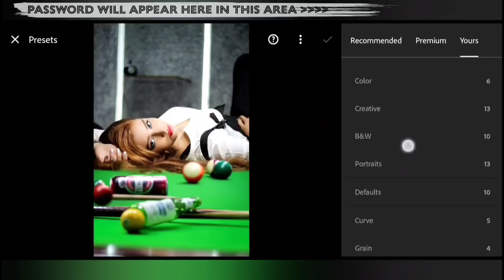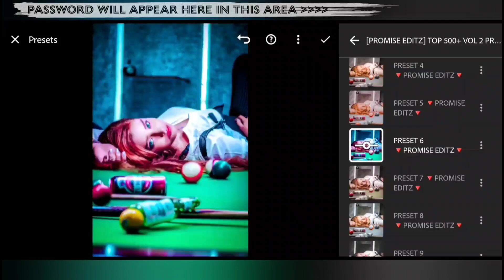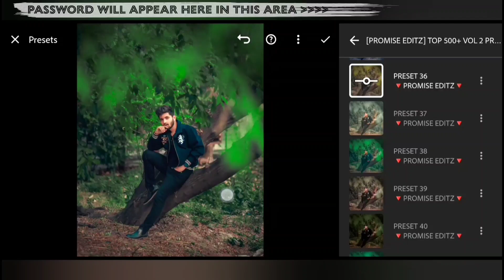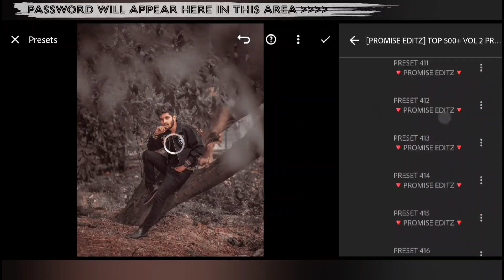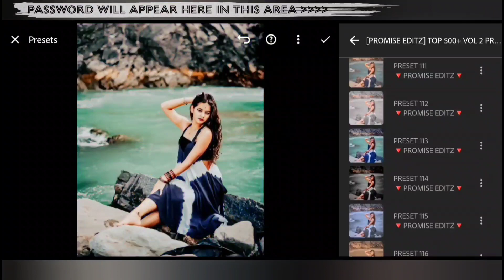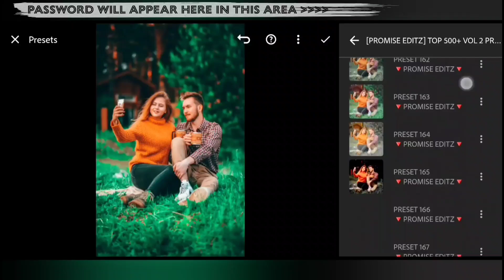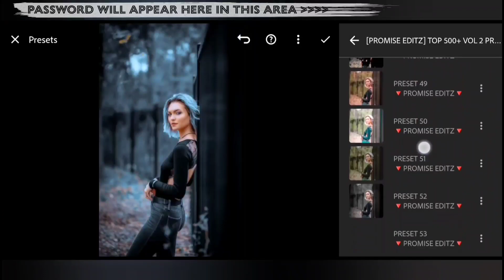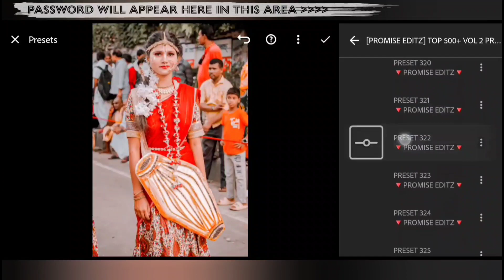Top 500+ Premium Lightroom Presets Download | XMP Lightroom Mobile